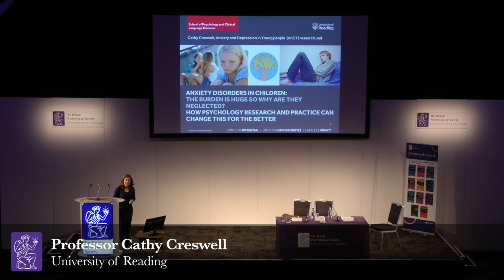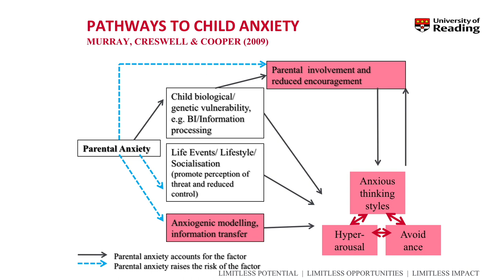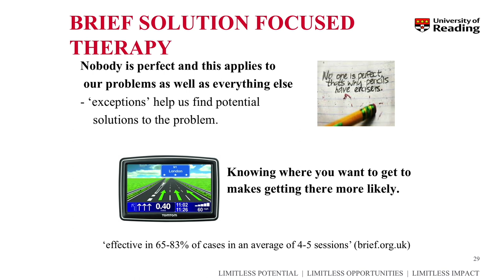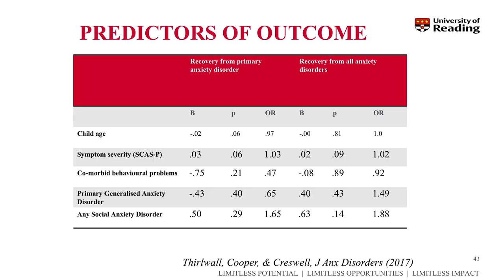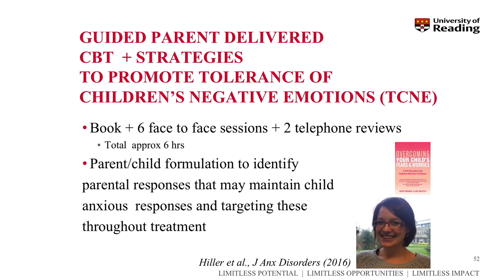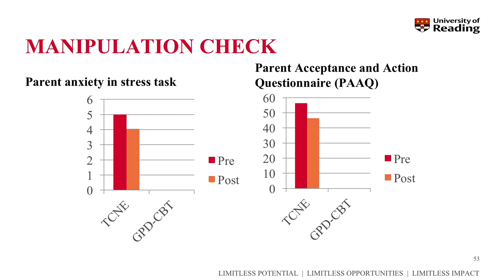Anxiety disorders in children: The burden is huge so why are they neglected?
Watch highlights of clinical psychologist Cathy Creswell, from the University of Reading, at our 2018 annual conference in Nottingham.